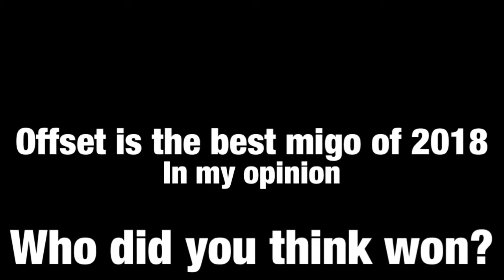Offset vs Takeoff (Who’s The Best Migo of 2018?)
In tvis video we’ll be arguing about whether Takeoff or Offset is the best out of the three migos. Please share who you think is the best.

Thumbnail: